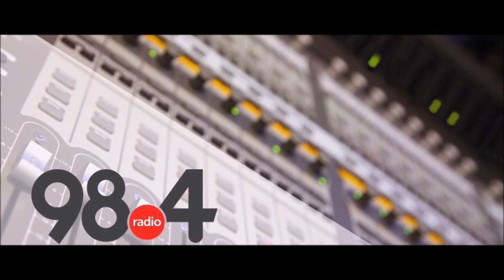Μεσημβρινό Δελτίο Ειδήσεων 11/ 6 /2021